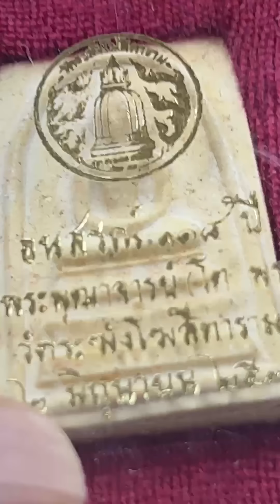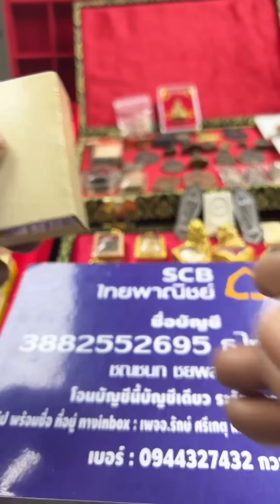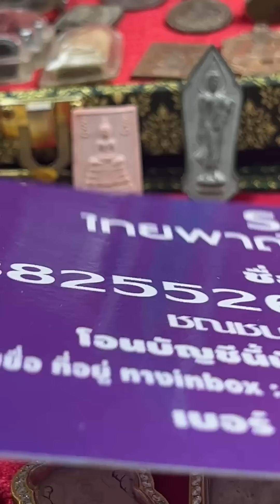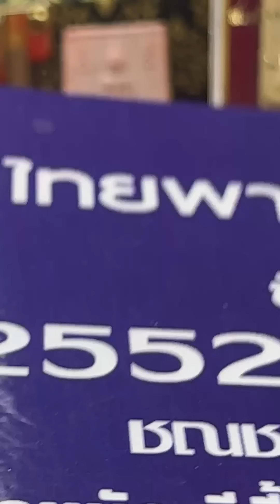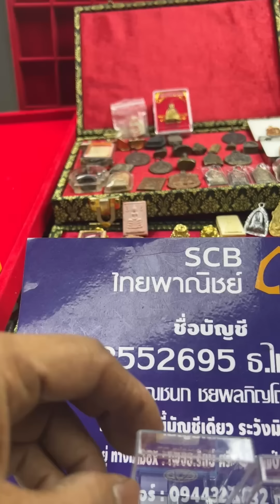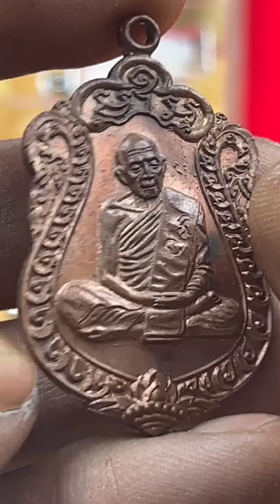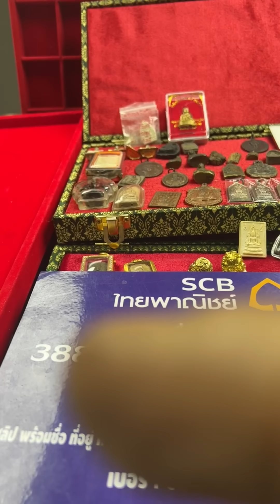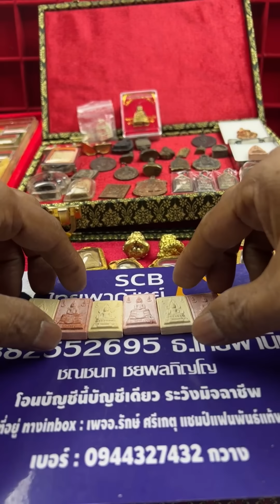ของเข้าใหม่ วันนี้นะครับ พระแบบนี้อนาคตสดใส อ.รักษ์ ศรีเกตุ